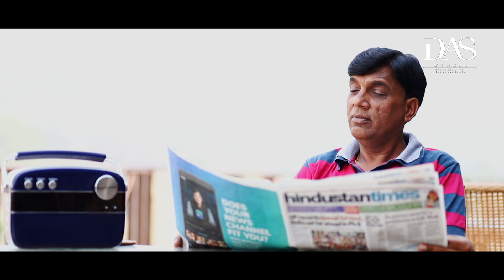Naresh agarwal & Sushma agarwal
25th marriage anniversary  post wedding shoot